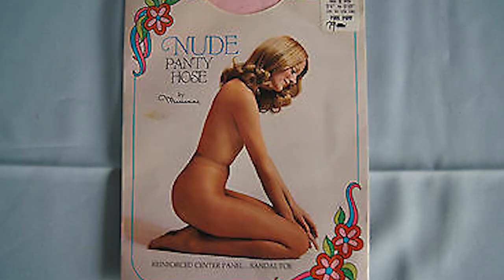My 90's Prom & Mean High School Girls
I was home schooled but I went to one year of high school.  Here is the story of my one and only PROM.